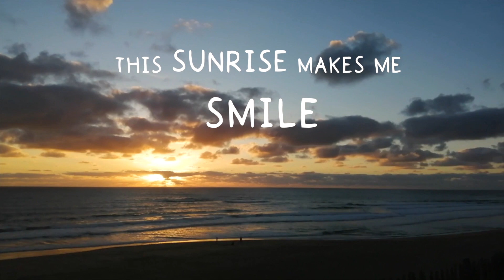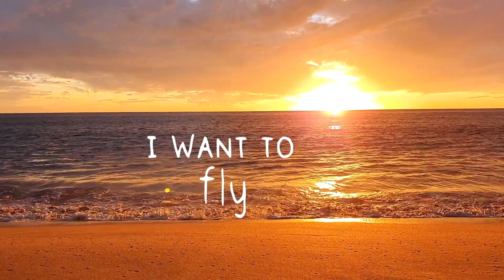ROAD LIFE SPIRIT - FREE ( Lyrics Vidéo )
"Free" , Written and realised  by ROAD LIFE SPIRIT.

Lyrics Vidéo of the song "FREE"